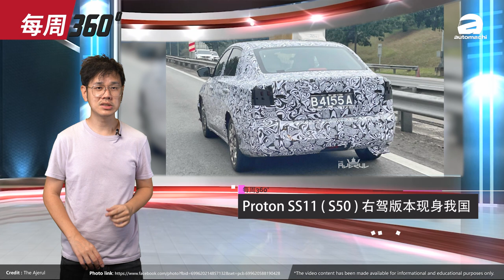Proton Preve 接班人来了！全新宝腾Sedan现身我国测试、而且有涡轮？（每周360）｜automachi.com 马来西亚试车频道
1.Proton SS11 （ S50 ）右驾版本现身我国
2.Hyundai Creta 或将在 2023 年来马
3.全新 Honda BR-V 预计今年第一季引进本地市场
4.Toyota Vios 大改款或将在2023年3月发布